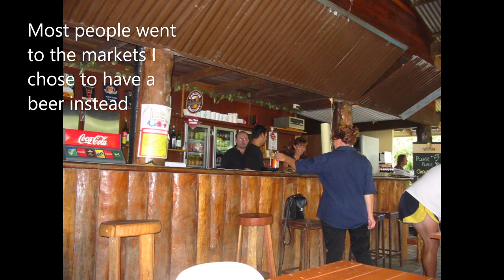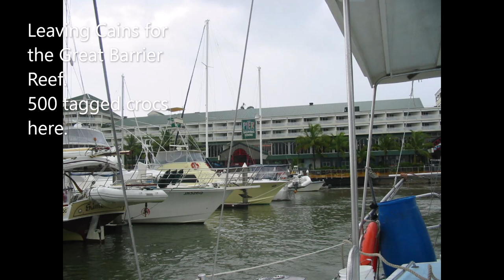Cairns Australia trip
Had a week in Cairns the hotel was great and they organised site seeing so a rental car was not really needed. Lots of things here that want to do you harm so you really need to take advise before getting in the water besides crocs and sharks they have jellyfish and cone snails that will kill you.